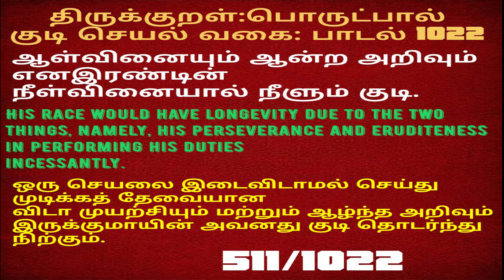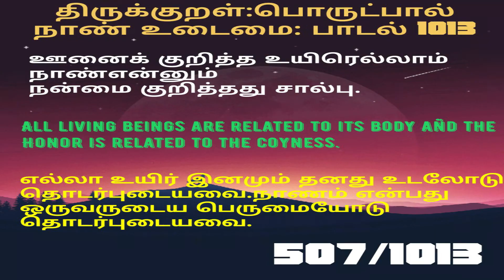Thirukkural,Part 511 ,Padal 1021,1022 || திருக்குறள்,பொருட்பால்,பாடல் 1021,1022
Thirukkural,Part 511,Padal 1021,1022 || திருக்குறள்,பொருட்பால்,பாடல் 609,610